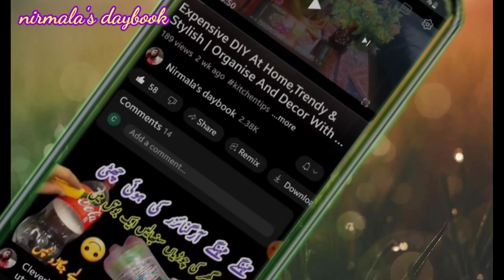3 Unique Kitchen Tips that Surprise Women in cleaning Amazing Cleaning Hacks Time Saving Tips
7 Genius  HOME &kitchen organization Ideas |NO COST Hacks ,DIYs Space Saving Ideas@nirmalasdaybook2006
7 Unique Kitchen Tips that Surprise Women in cleaning Amazing Cleaning Hacks Time Saving Tips
किचन में नहीं बिताना ज्यादा समय तो Follow करें ये किचन हैक्स, झटपट बनकर तैयार होगा खाना Kitchen Tips
hacsks monsoon diy nocost ideas 12Amazing Kitchen Cleaning Tips &Hacks|Time Saving Kitchen cleaning ‎
your searches.
18amazing kitchen  cleaning tips
kitchen tips
bathrooms tiles cleaning tips
cleaning vlogs plastic bottle
daraz shopping haul
diy craft organization
fan saaf krny ka easy tarika
good tips charger wire hack diy insect killer spray lemon max
12amazing kitchen cleaning tips &trickshome hacks kitchen home cleaning tips &tricks
house cleaning tips in Tamilhow to clean burnt pan /pots kitchen tips
kitchen cleaning tipstips and trickstips and hackscleaning tips
kitchen cleaning tips and tricks
cleaning routine
kitchen cleaning hacks
cleaning motivation
kitchen organization ideas
kitchen tips ideas
indian kitchen cleaning tips
indian kitchen organization ideas
useful kitchen Hacks
useful kitchen organization ideas
useful kitchen cleaning hacks
home cleaning and organizing
kitchen deep cleaning
hair pin
how to make cloth stand at home
how to decorate children's room
kitchen tips
kitchen vlogs
maria Ansari food secret
pocha lgany ka asan trika
organizing hack's
bathroom cleaning Tips in Tamil
house cleaning tips &tricks
kitchen cleaning tips in Tamil
organization ideasorganizingorganizing Home
apartment organizationbedroom organization and storagesaving ideas
clean house simple mama
restaurant decoration ideas
new kitchen tips
new kitchen ideas2023
tips by vlogs with Dr mom
tips&tricks by vlogs with Dr mom
how to clean stove with ammonia
My Morning Routine || Pakistan Village life || Summer Morning 🌄
clothes hanger diy
how to dry clothes in rain
How to dry clothes in winter
Waste reuse ideas
Home and kitchen cleaning hacks &tricks,
easy Home and kitchen cleaning hacks,
home kitchen cleaning tips in Tamil,
home cleaning hacks and tips,
useful cleaning tips and hacks for your home,
house cleaning hacks and tips,
best home cleaning hacks,
 huge kitchen declutter&organize!Motivating Before &Afters!
How to create and Maintain a Cleaning and Laundry
7Effective Tips To Make your home cleaning routine faster and efficiently
I m back(and I have been keeping a secret)Huge announcement+kitchen cleaning tips
getting another piercing/cleaning my living room&kitchen+packing before our trip!!
clean your entire home in 5minutes  simple &tidy home cleaning&organization
14th amazing kitchen hacks
morning routines
organizing my room
clean house,ASMR cleaning house,whole house clean with me,motivational cleaning video,clean my house,chulha design,home kitchen,kitchen vlog,testing antique kitchen gadgets,1982kitchen remodel ,new kitchen tour and detox,bathroom,room,living room,bedroom,furniture,dinning room,apartment
clean your home hacks,house keeping,house neatness,house organization ideas,how to
sooperchef
kitchen tips and tricks
kitchen tips
kitchen hacks
cooking hacks
hacks
summers kitchen hacks
kitchen ideas
kitchen organization ideas
life hacks
4no cost home decore ideas  hacks#moonsoon#viral#viral#trending#craft
6 kitchen cleaning tips/hacks#monsoon#viral#trending#crafts#diy#ideas#nocost
6 wonderful kitchen cleaning tips/hacks#viral#trendin#diy#ideas